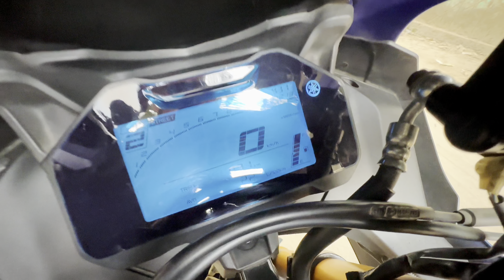Iftar party with my friends,আরেকটা ইফতার পার্টি দিলাম সকল বন্ধুরা মিলে একসাথে 🥰 Sabbir Vlog